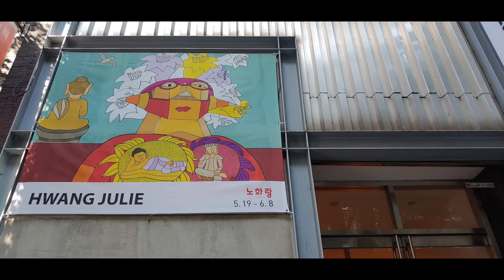(김달진이 가다) 황주리 붓다 2021.5.25. 노화랑